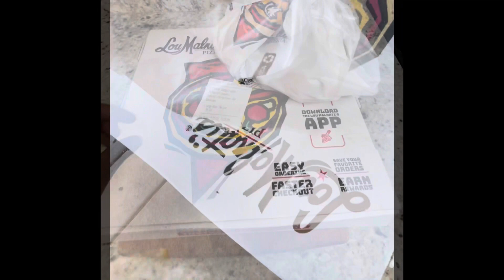🎉 GiveAwaY | Let’s Do 10 🏃🏾‍♀️